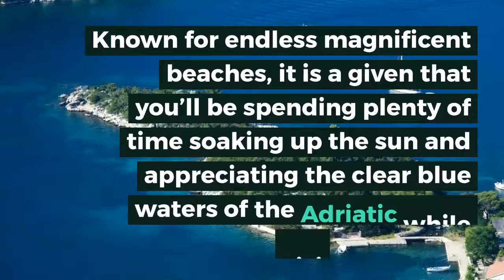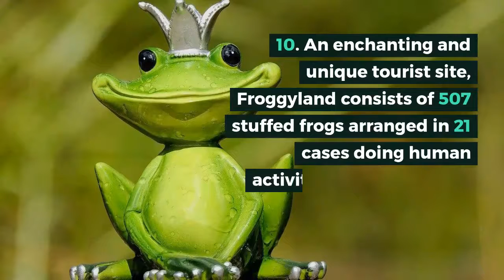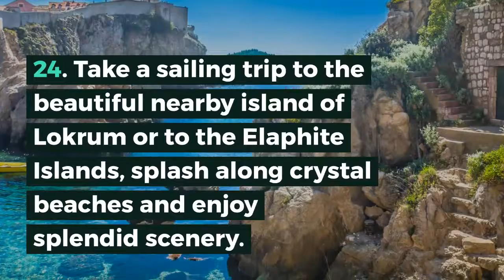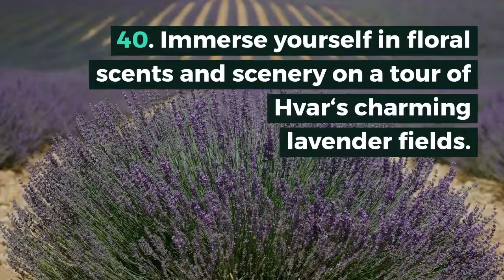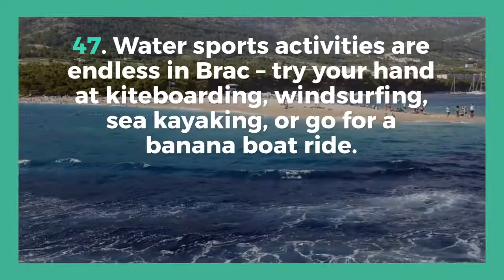47 Things To Do In Croatia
Known for endless magnificent beaches, it is a given that you’ll be spending plenty of time soaking up the sun and appreciating the clear blue waters of the Adriatic while visiting Croatia.

Looking for other things to do in Croatia?

Well, the opportunities are vast, the sites magnificent and the adventures breath taking.

Here are 47 things to do in Croatia.